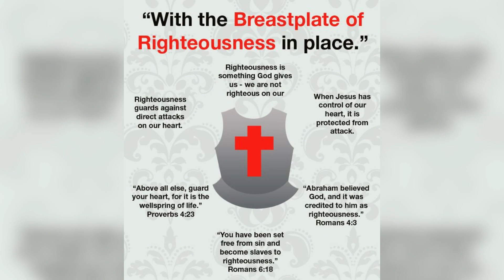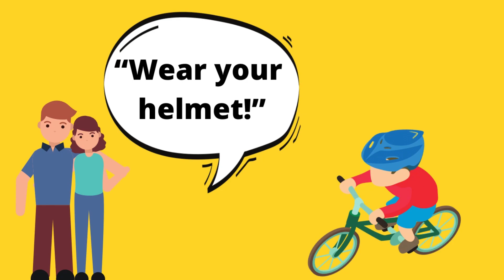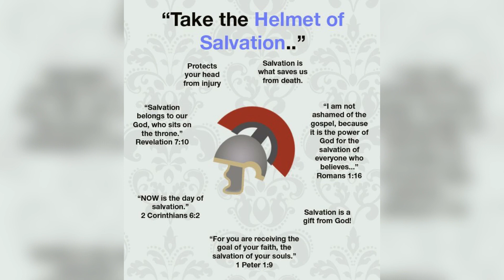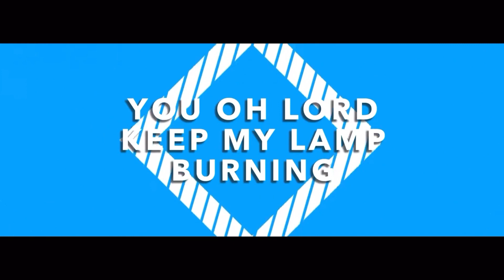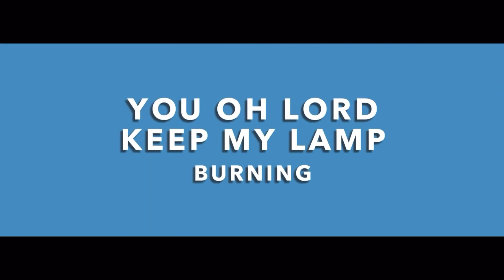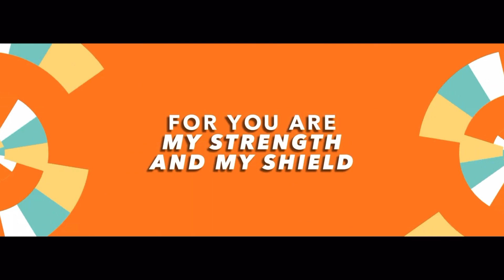7 February 2021